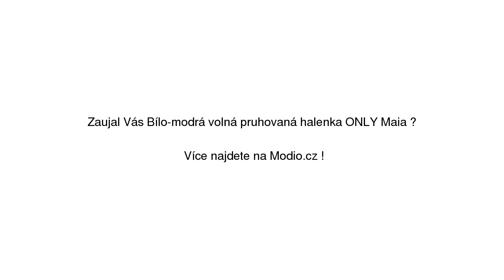Bílo-modrá volná pruhovaná halenka ONLY Maia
Bílo-modrá volná pruhovaná halenka ONLY Maia se slevou 22% na Modio.cz. Dámská halenka Only Modio.cz - módní inspirace i možnost nákupu online.